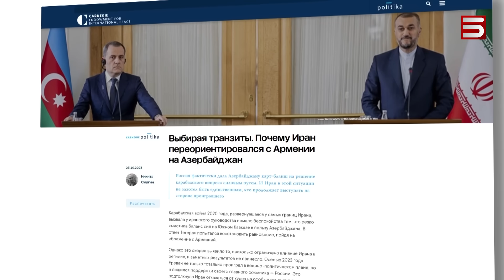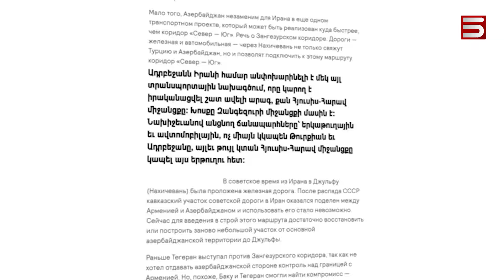Իրանը չի՞ կռվի Սյունիքի համար. Թեհրանը չի ուզում խնդիրներ ունենալ Ադրբեջանի հետ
Ալիևի ու Էրդողանի պահանջած Զանգեզուրի միջանցքին միշտ էլ դեմ կլինի Իրանը: Սա հայ փորձագետի կարծիքն է: Չնայած «Carnegie Politika» կայքում սկանդալային մի հոդված է հրապարակվել՝ համաձայն որի Հայաստանի պարտությունից հետո Իրանը սկսել է ավելի շատ համակրել տարածաշրջանում ուժեղացող Ադրբեջանին, այդ պատճառով էլ դրական ազդակներ է ուղարկել Բաքու՝ կապված Զանգեզուրի միջանցքի հետ: Իրականում խոսքը Իրանով անցնող ճանապարհների, կամուրջների վերանորոգման մասին է, որոնք օկուպացված Արցախով Ադրբեջանը կապում են Նախիջևանին, այնտեղից Թուրքիային: